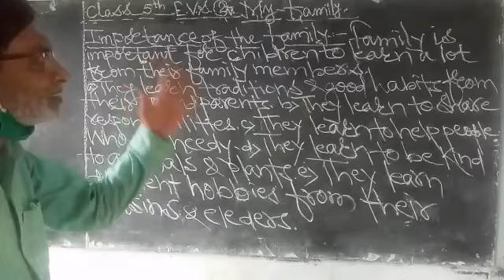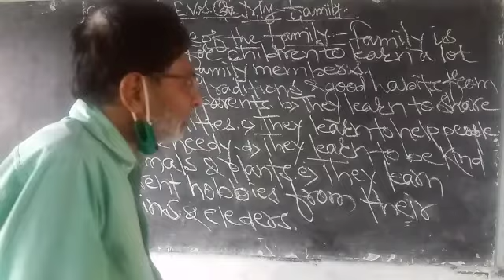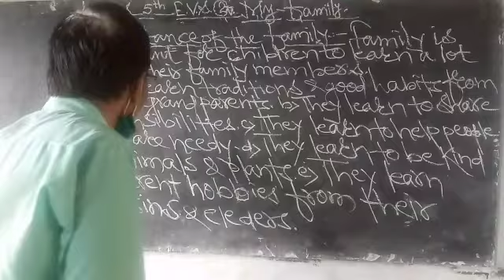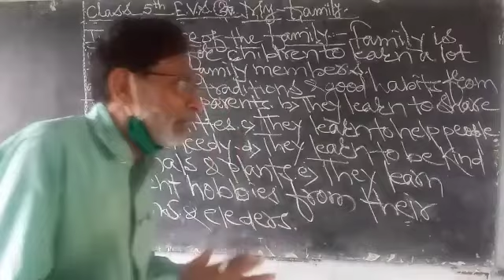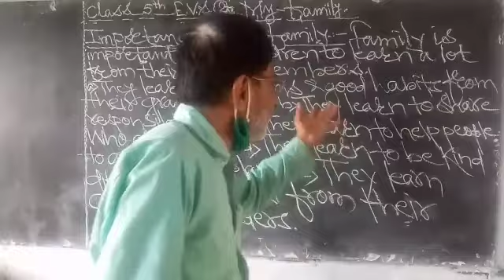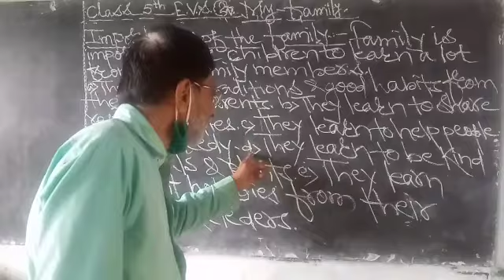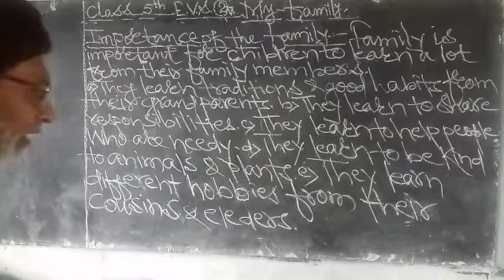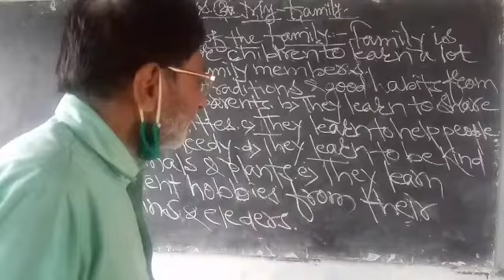Class 5|EVS|M.H.Seikh Sir